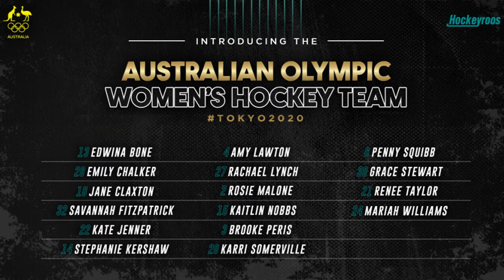Pride TV - Special Selection Episode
In this special episode of Pride TV,  ex-Olympian and host Tamsyn Lewis Manou is joined by our head coaches Brent Livermore and Peter Shea to discuss all the big hockey news and selection announcements from the past week.

Hear Brent and Peter's thoughts on yesterday's NSW Pride extended squad announcement, the Kookaburras and Hockeyroos teams for Tokyo2020 and what they're looking forward to in Hockey One Season 2.

Thanks to the Sports Entertainment Network for bringing this series to life.